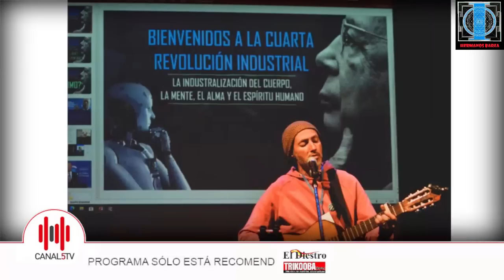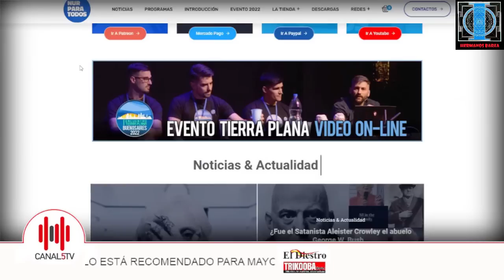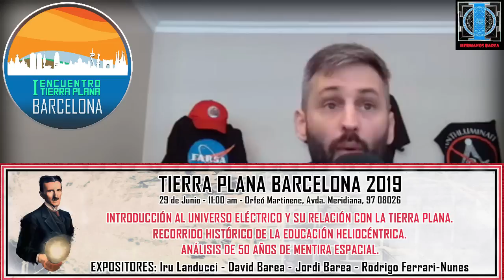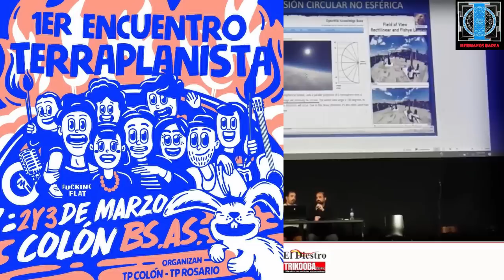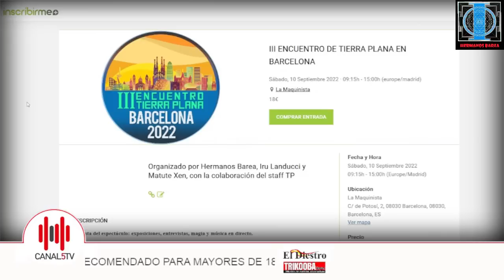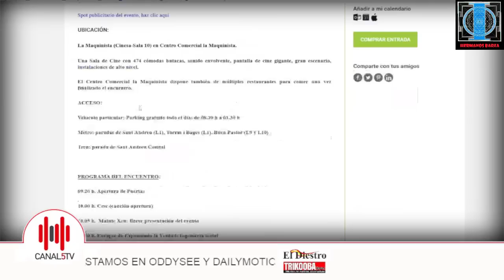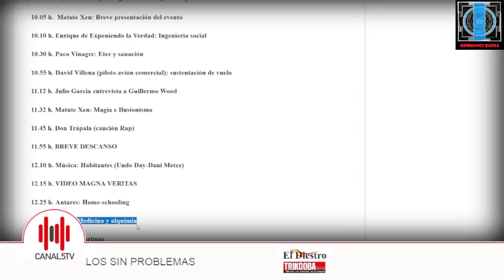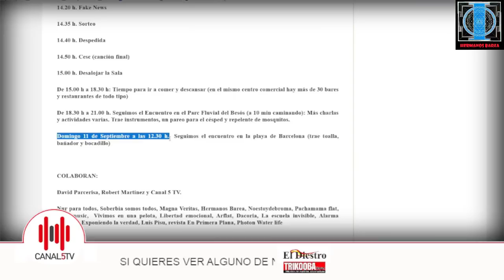III ENCUENTRO TIERRA PLANA BARCELONA: DE BUENOS AIRES A BARCELONA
Presentamos el 3er Encuentro Tierra Plana Barcelona del dia 10.09.22.
Venimos del Encuentro en Buenos Aires del 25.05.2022 y vamos al Encuentro de Barcelona del 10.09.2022.
Infinitas gracias a todos quienes lo hacen posible, colaboran, asisten, y a todos los que transitan esta vida de forma consciente.

Evento sin ningún tipo de ánimo de lucro, tan solo cubrir los gastos de la organización y parte de los viajes de expositores.

Extracto del directo en Canal 5TV del dia 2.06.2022.